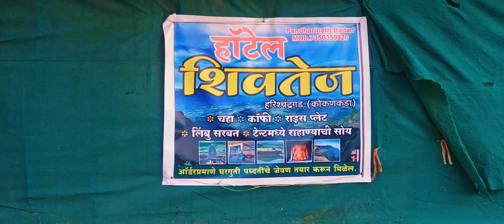Harishchandragad & Kokankada night camping part 2 || Majestic view to Kokankada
Harishchandragad & Kokankada night camping part 2
Majestic view to Kokankada

Complete details of travelling available in part 1